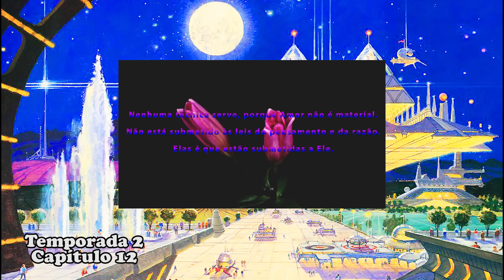O Pergaminho e as Duas Escolhas - A Volta de AMI ESPECIAL - T2C12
No Capítulo especial e emocionante. A escolha que uma civilização deve fazer!.